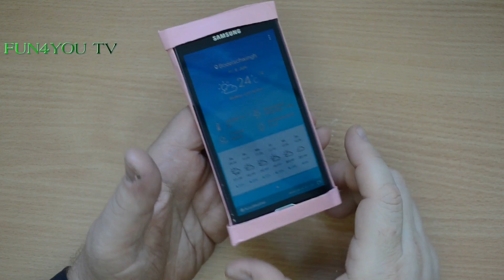Origami Smart Phone Case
In this video i teach you how to make a paper Smart Phone Case - origami, If you like please like and share this video also subscribe for more future videos, Thank You

►PAPER SIZE
Use A4 120  g/m². /80  g/m²/

Every week, there are new, interesting and informative videos that will make you feel good and you and your friends will remember!
Here you can find many interesting and useful videos!